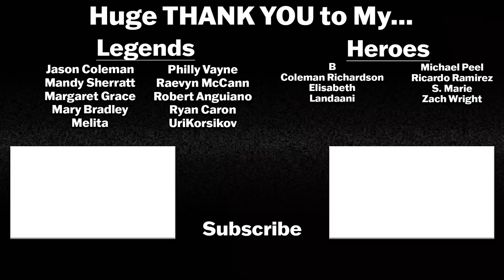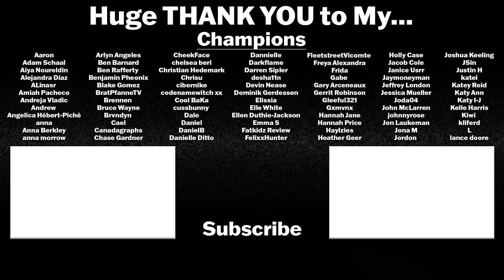WEDNESDAY Official Teaser Reaction! Jenna Ortega | Tim Burton | Netflix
WEDNESDAY, an upcoming Netflix series from the imagination of Tim Burton. WEDNESDAY -- starring Jenna Ortega in the title role, alongside Catherine Zeta-Jones, Luis Guzman, Gwendoline Christie, Christina Ricci and more -- is a sleuthing, supernaturally infused mystery charting Wednesday Addams' years as a student at Nevermore Academy. Snap snap.